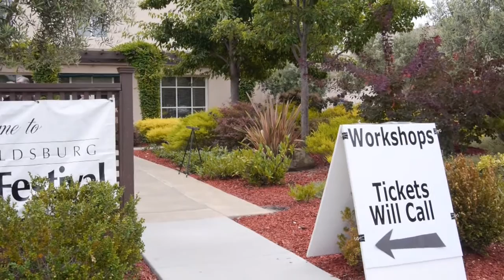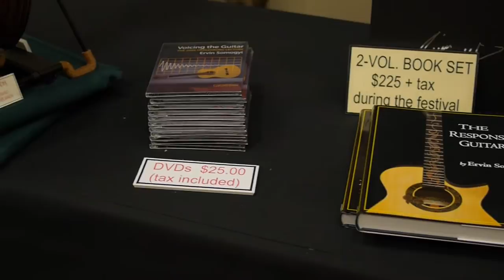Healdsburg Guitar Festival 2013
The Healdsburg Guitar Festival brings builders, dealers, artists, and players from all around the world to Santa Rosa, CA. This year Rick Ruskin stayed with us during the festival and I joined him for the opening Friday.

This video gives an impression of the show - basically it's overwhelming and this was early in the day before the crowd really arrived. The number and quality of guitars on display left me reeling. Workshops cover every aspect of acoustic guitar, while superb artists put on shows and demonstrations in different locations around the site.

I wandered through the two main exhibition rooms and the accessory hallway, took a few moments to visit with friends, shot a few clips of just a few of the guitars that caught my eye, sat in on a demo and a concert, then Rick and I headed home for the day.

It's great to catch up with guitar buddies, there are several folks I only meet every other year when they land at the HGF. There were parties on Friday, there will be more events tonight all around the area, and the show will continue tomorrow with streams of guitar fans visiting.

All the video was shot on my Lumix GH3. Audio is DI from my Yamamoto OMY with Baggs Lyric pickup into the Zoom H6 recorder. Editing in Edius 6.5.